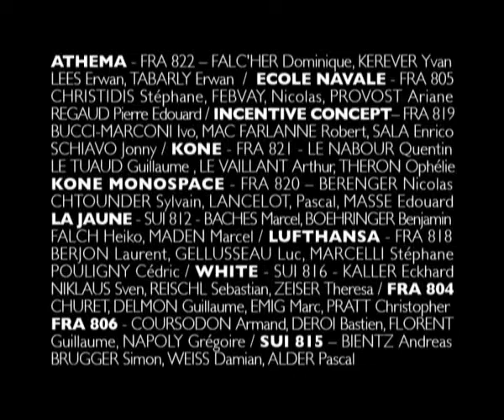Longtze Kone Lufthansa